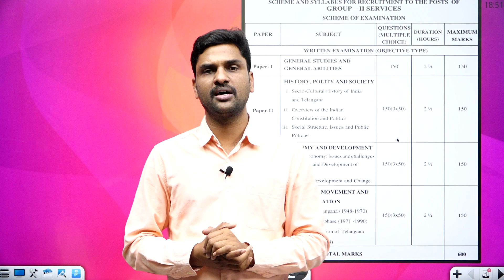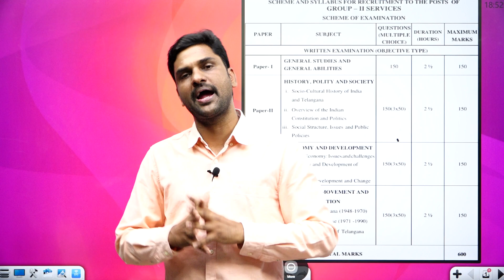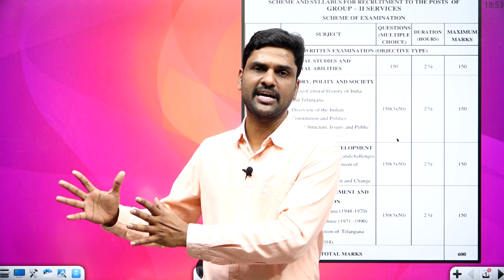tspsc exams analysis // ts exams updates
in this video balaji chirraboina will be discuss about tspsc exams analysis // ts exams updates // ts groups jobs updates

(🎯AP GROUP-2 WARRIORS 🎯👆)